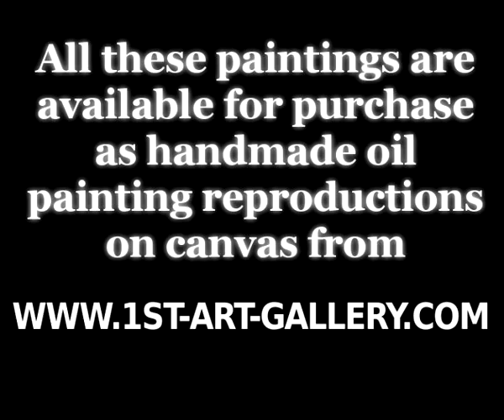The Complete Works of Pieter The Younger Brueghel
0:00-0:09 Intro
0:10-0:19 Massacre of the Innocents
0:20-0:29 Proverbs (detail 1)
0:30-0:39 Adoration of the Magi
0:40-0:49 A Village Landscape With Farmers
0:50-0:59 A Flemish Proverb: 'A Wife Hiding Her Infidelity From Her Husband Under A Blue Cloak'
1:00-1:09 Proverbs
1:10-1:19 Proverbs (detail 5)
1:20-1:29 Proverbs (detail 3)
1:30-1:39 The Way of the Cross
1:40-1:49 Proverbs (detail 6)
1:50-1:59 Proverbs (detail 2)
2:00-2:09 A Landscape with Saint John the Baptist Preaching
2:10-2:19 Calvary
2:20-2:29 Winter Landscape with a Bird-trap
2:30-2:39 Massacre of the Innocents
2:40-2:49 Battle of Carnival and Lent
2:50-2:59 Proverbs (detail 4)
3:00-3:09 Village Lawyer
3:10-3:19 Crucifixion
3:20-3:29 Village Feast
3:30-3:39 Pushed Into The Pig Sty
3:40-3:49 Proverbs (detail 7)
3:50-3:59 The Kermesse of St George
4:00-4:09 The Wedding Dance in a Barn
4:10-4:57 Purchase Handmade Oil Painting Reproductions

Enjoy qualitative custom oil paintings, handmade portraits, and reproductions with 1st Art Gallery!